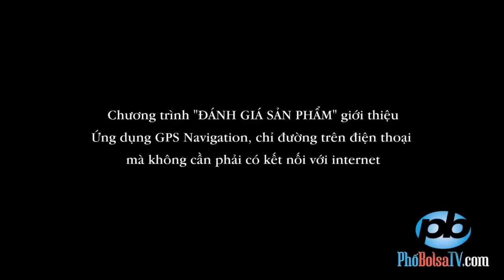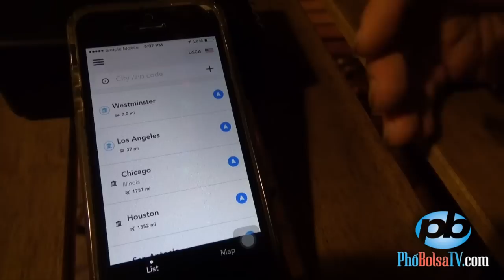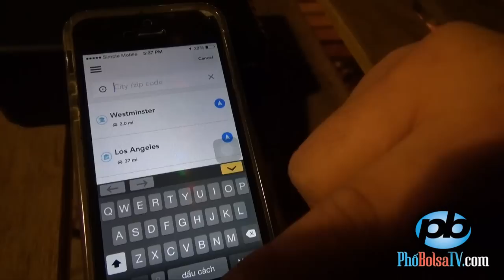"ĐÁNH GIÁ SẢN PHẨM": GPS Navigation - chỉ đường không cần nối mạng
Chương trình "ĐÁNH GIÁ SẢN PHẨM" giới thiệu Ứng dụng GPS Navigation, chỉ đường trên điện thoại mà không cần phải có kết nối với internet.